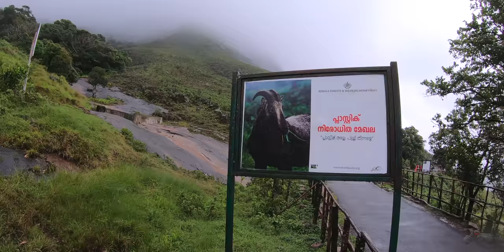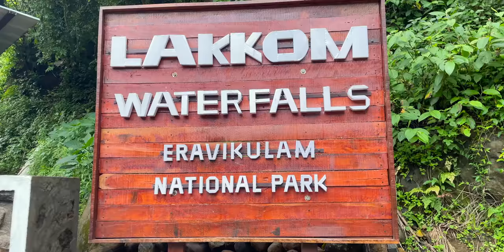The Main Attractions of Munnar | Eravikulam | Kolukkumalai | Top Station | Chokramudi Etc.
Munnar is a town in Idukki district and this is the Kerala's most famous tourist and honeymoon destination. Munnar is also called as the Kashmir of South India because of the attractive weather. This travel story covers main tourist attractions like, Kolukkumalai, Eravikulam National Park, Topstation, Chokramudi, etc.

മൂന്നാറിലെ പ്രധാന ടൂറിസ്റ്റ് സ്ഥലങ്ങളിലൂടെ ഒരു യാത്രയാണ് ഈ വീഡിയോയിൽ ഉള്ളത്. എന്തെങ്കിലും സംശയങ്ങളുണ്ടെങ്കിൽ you can message me in instagram

ഈ ചാനലിലെ വീഡിയോകൾ മൂന്നു പെൻഡ്രൈവുകളായി ഇപ്പോൾ വാങ്ങാം.. പരസ്യമില്ലാതെ കാണാൻ ആഗ്രഹിക്കുന്നവർക്കും ഇന്റർനെറ്റ് ലഭ്യമല്ലാത്ത സ്ഥലങ്ങളിലും ഉപയോഗിക്കാം. തുടർച്ചയായി ഒരു സിനിമ പോലെ കാണേണ്ടവർക്ക് ഒരു കഥയുടെ രൂപത്തിലും  Seperate videos ആയി കാണാൻ താല്പര്യമുള്ളവർക്ക് അങ്ങനെയും ലഭ്യമാണ്.

You can buy the videos in pendrive. 4k & Full HD options are available.

A 4K cinematic travel video in Malayalam

Video recorded with Fujifilm XT 200, GoPro Hero7 & iPhone 12